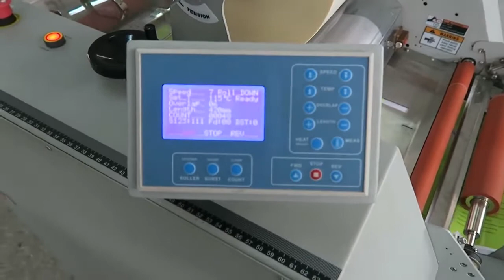SD-LAM 6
Demonstration of the new SD-LAM 6. An automatic single sided laminating machine, especially designed for busy copy shops and digital printers. Up t 6M/min. Now also available with take up roller for digital foiling applications. Available in Australia from Seriously Digital.